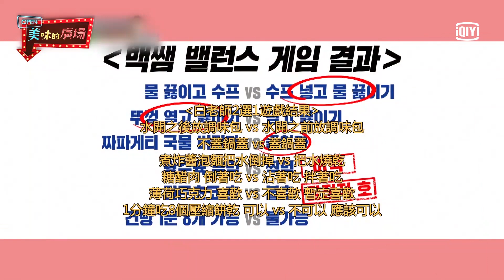《美味的廣場》BTS對白種元太好奇 開啟2選一發問模式｜愛奇藝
國民料理王白種元老師出馬啦！《美味的廣場》由白種元帶領Super Junior金希澈、桐俊、梁世炯一起到韓國鄉鎮將各地代表的農產品販售出去，第一集來到了成員希澈的故鄉江原道，因自然災害而滯銷的當季食材經過白老師巧手變成一道道經濟又實惠的佳餚，聽到節目的錄製消息馬上吸引大批民眾前往朝聖！